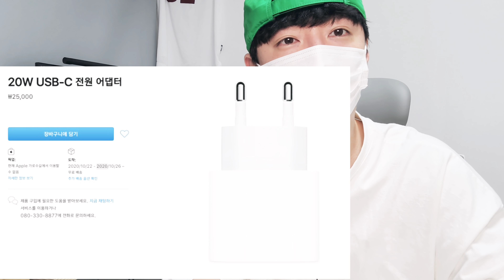아이폰12 단점 아쉬운점 정리 해봤습니다! (구독자이벤트 아이폰12 아이폰se2 진행중)